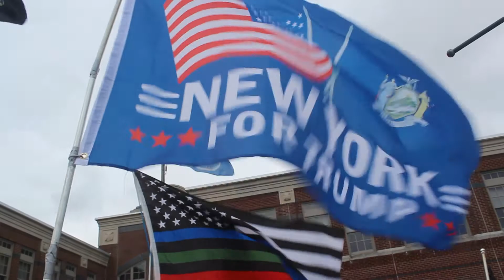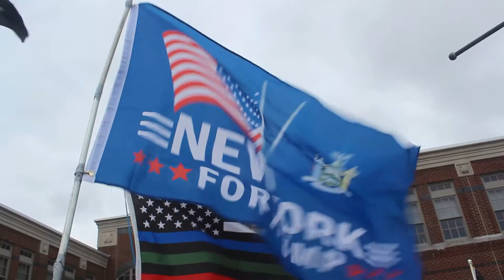Batavia Rally For Trump With Acceptable Youtube Ending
Rally for Trump in Batavia, NY on October 24, 2020